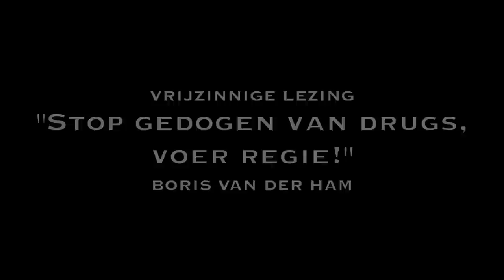"Gedogen van Drugs? Voer Regie!" (vrije lezing #45)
Waarheen met het drugsbeleid? Moet Nederland meedoen met de 'War on Drugs"? Doorgaan met het gedoogbeleid? Boris van der Ham leest deze vrije lezing uit een debat uit 1928 waarin de toenmalige rechts-conservatieve-christelijke regering een zeer opmerkelijke positie koos in het drugsdebat.

Sinds 1 januari 2010 publiceert D66-Kamerlid Boris van der Ham wekelijks 'vrijzinnige lezingen' op o.a. vrijzinnig.com, en youtube. Met de videoblogs wil hij de geschiedenis schetsen van het vrije denken. Wat zeggen oude teksten over de vraagstukken over onze tijd, en kunnen ze verdieping geven aan onze vrije samenleving?

technische hulp in de studio: Jorian van Schagen

Van der Ham: "De lezingen zijn bedoeld om te prikkelen, om mensen een interessante gedachte uit het heden en verleden mee te geven aangaande vrijheid en het vrije denken. Het zijn persoonlijke statements die ik illustreer met een schrijver of tekst die ik inspirerend vind. Het is een persoonlijk, en niet partij-politiek initiatief. Alle teksten en kosten zijn van- en voor mijn eigen rekening."